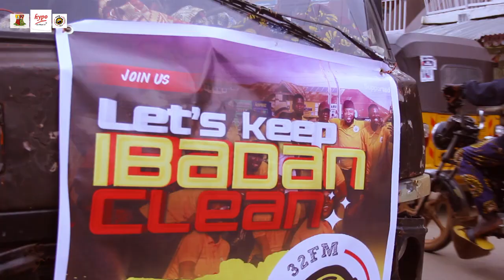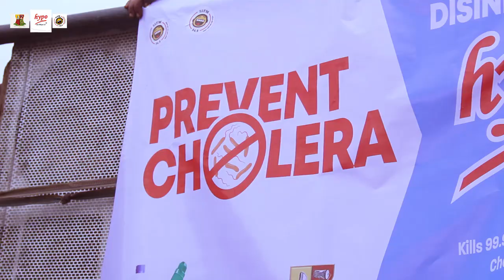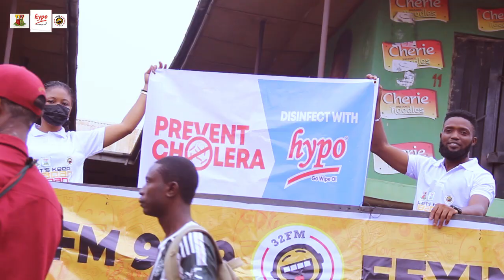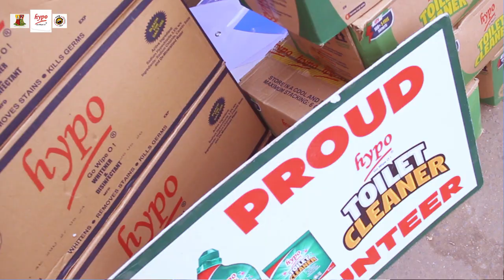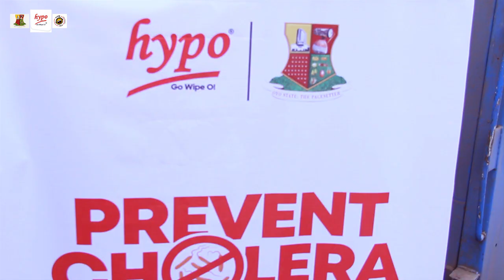CHOLERA PREVENTION AWARENESS PROGRAM by Oyo State Government in partnership with Hypo toilet cleaner